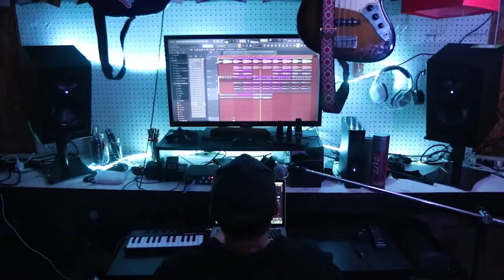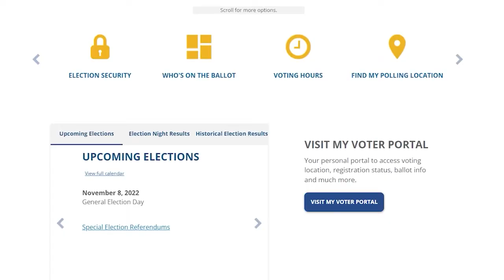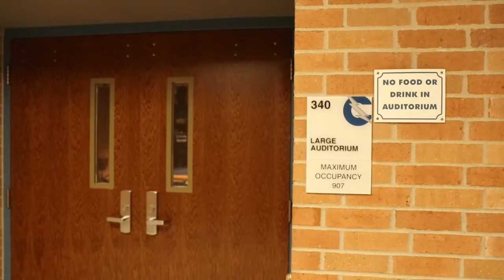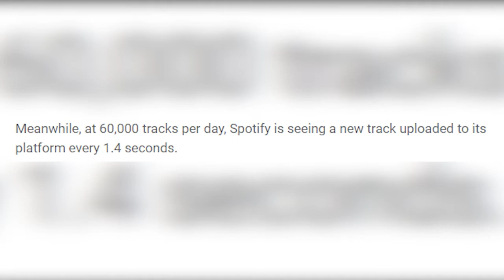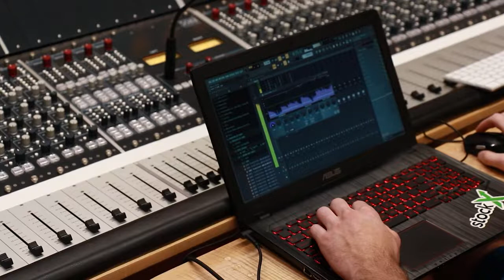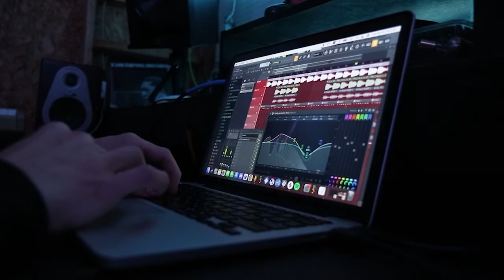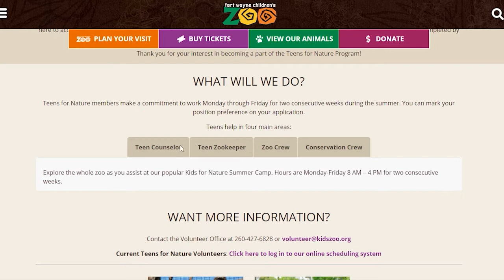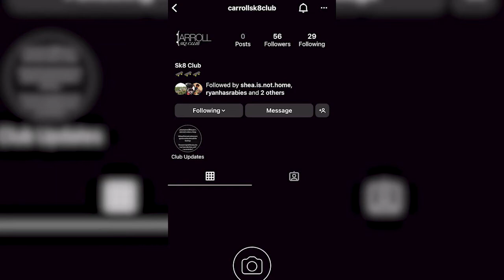Studio 415 October 5, 2022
In this  episode you will see how Carroll students feel about the midterm elections, you'll get a preview of the fall play, you will hear the music that several student musicians are making, you will see the impact that Zoo volunteers have, and you'll hear how a new student has created a skate club.